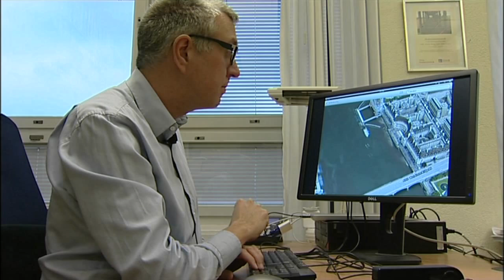LTH Computer Vision